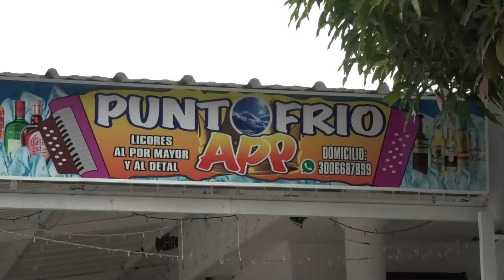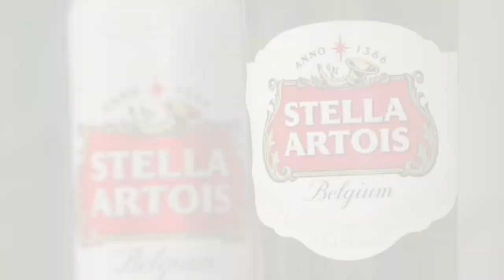DIEGO DAZA PRESENTA 'DE PELICULA'